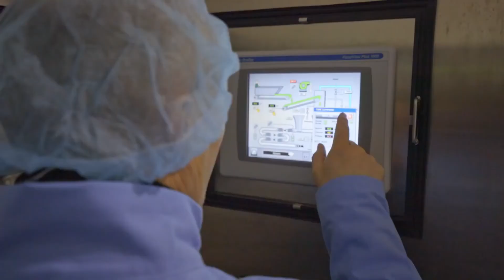The Best Juicer Ever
I fucking love Juicero.

9PM GMT+8 pls watch UWU